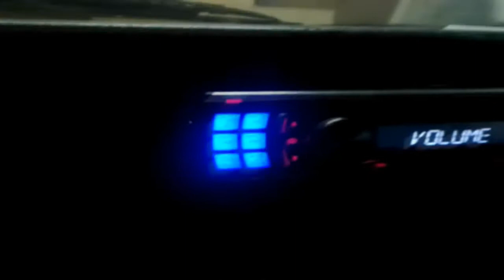team peränurkka | Golf raikaa vol1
tykkää meistä!